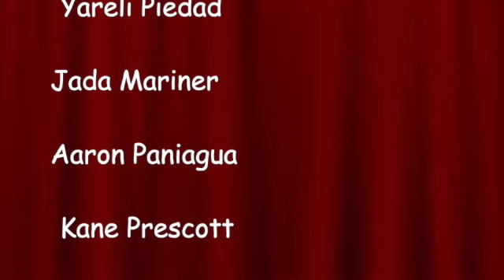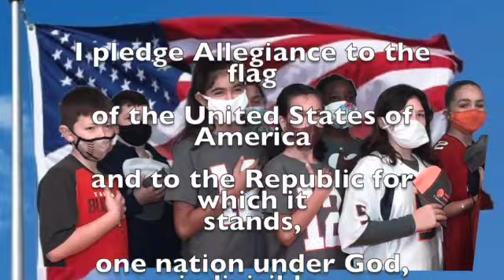Bobcat 5 17 21